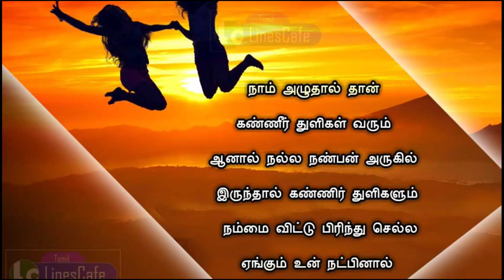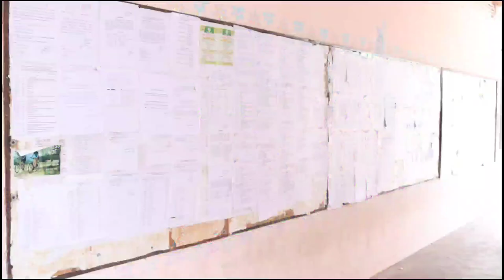Madurai Law College 2015 - 2020 Batch Farewell AV | RK Arun | MLC Students